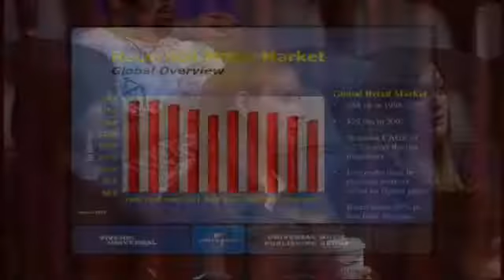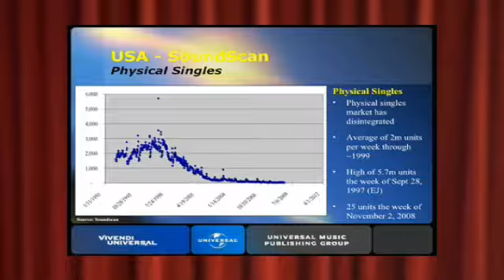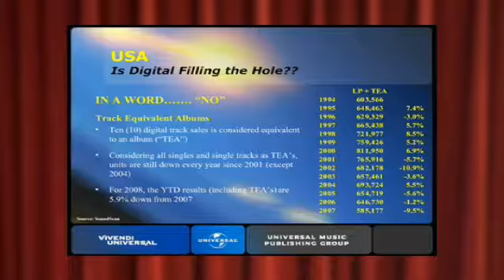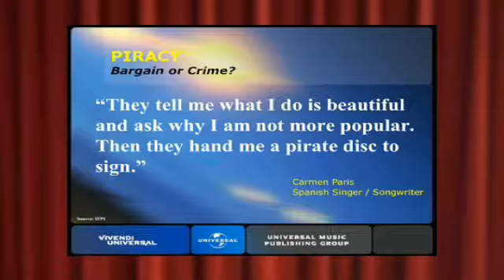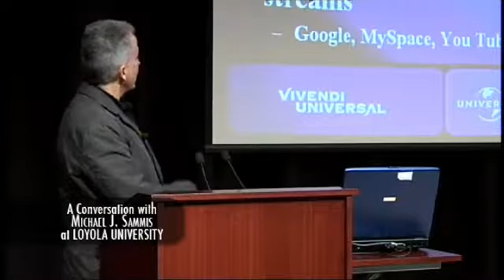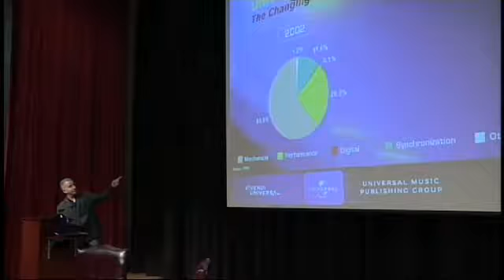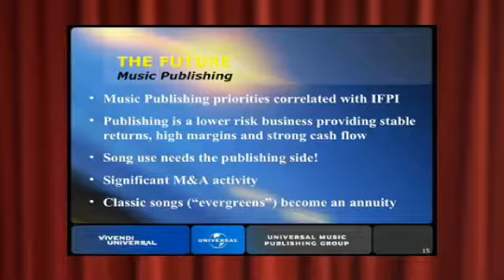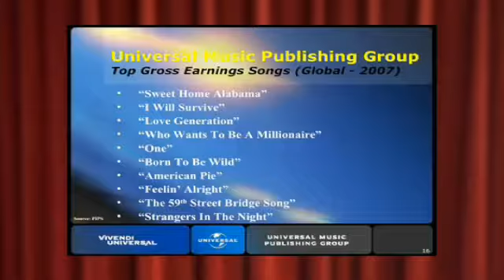Arts & Entertainment Industry Forum: Universal Music Publishing CFO Michael Sammis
Mike Sammis, Vice President and CFO of Universal Music Publishing Group, talks to Loyola students about the music publishing business.